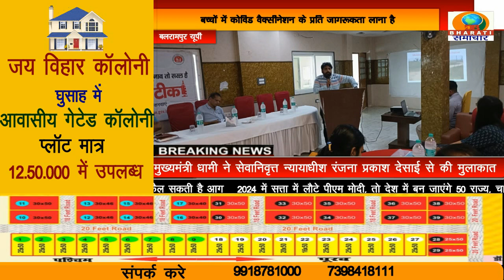बलरामपुर: विशेष अभियान के तहत दूसरी दोष लगवाने वालों को किया जागरूक